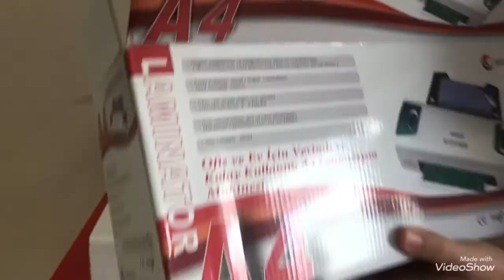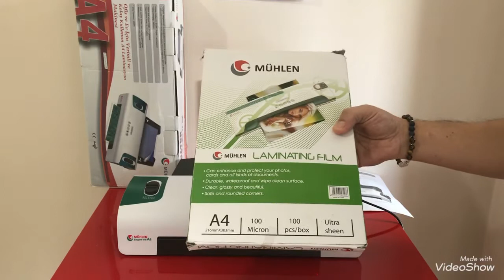LAMİNASYON Makinesi PVC KAPLAMA MAKİNESİ incelemesi ve fiyatları Laminasyon film fiyatları micron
LAMİNASYON CİHAZI PVC KAPLAMA LAMİNASYON MAKİNESİ incelemesi ve
 Laminasyon film fiyatları micron nedir incelemesi

LAMİNASYON CİHAZI PVC KAPLAMA MAKİNESİ incelemesi ve fiyatları Laminasyon film fiyatları pvc micron